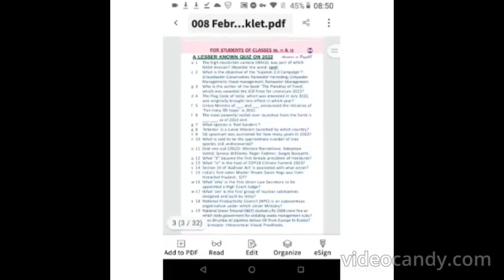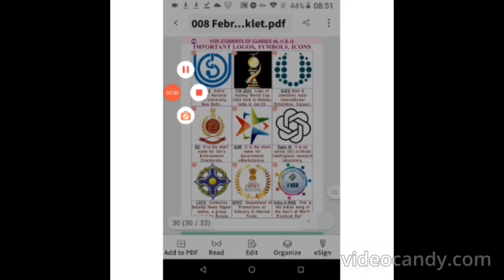GENERAL KNOWLEDGE CLASS 10,11,12 CURRENT AFFAIRS FEBRUARY 2023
TINY DROPS
EDITOR S.MUTHUKUMARAN
CLASS 10,11,12